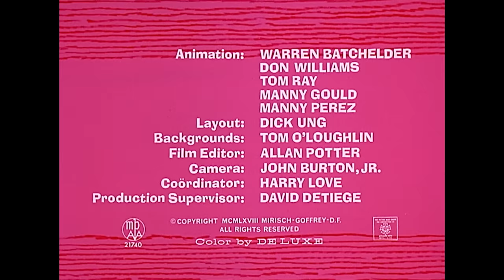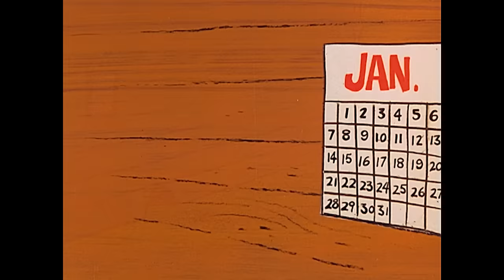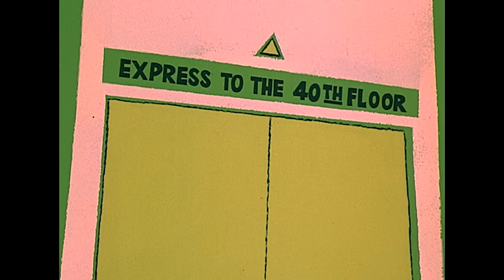Pink Panther Escapes a Mouse! | 35-Minute Compilation | The Pink Panther Show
1. Pinkome Tax
2. GI Pink
3. Pinknic
4. The Pink Quarterback
5. Pink Is a Many Splendid Thing
6. Reel Pink